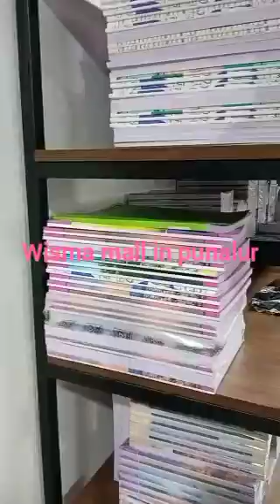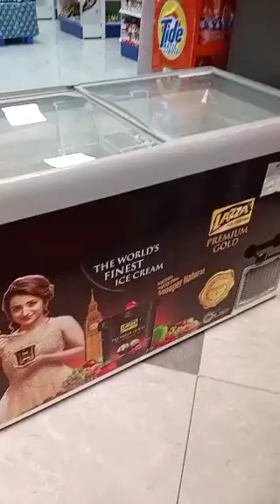wisma mall in Punalur